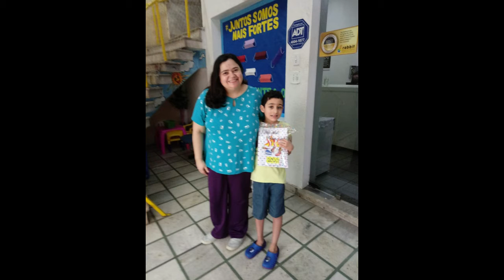Diáspora (aulas on-line)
Alguns momentos das aulas on-line de música do módulo "Cordas Dedilhadas" da série Dinâmica Musical, no Colégio Diáspora.